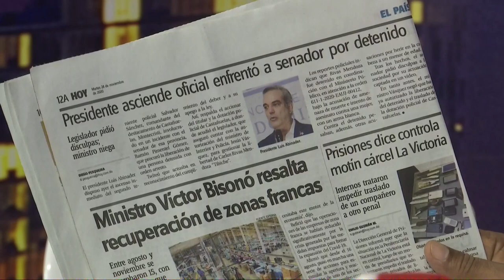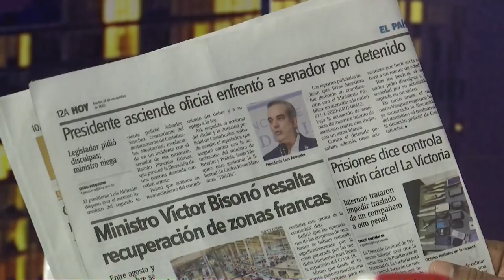Es correcto el ascenso a policia que no se dejó atropellar por el senador de Monte Cristi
Es correcto el ascenso a policia que no se dejó atropellar por el senador de Monte Cristi dice Manolo Bonilla